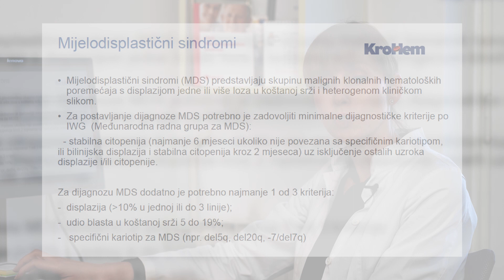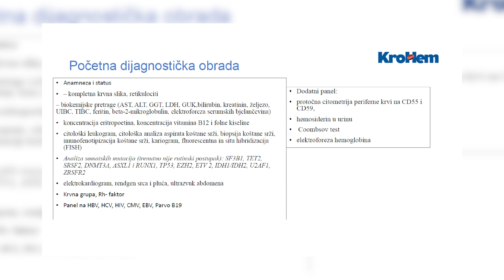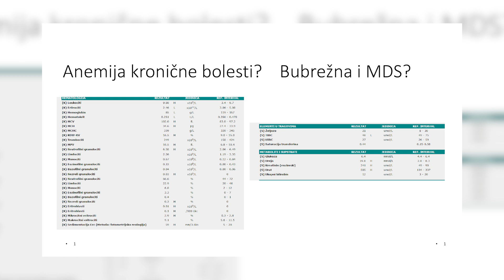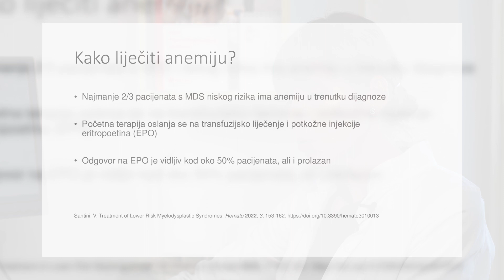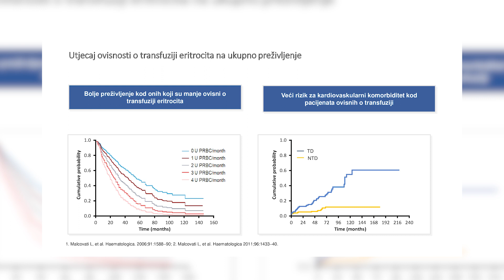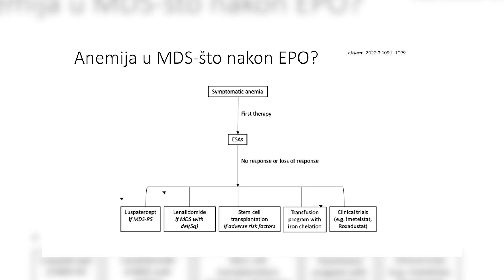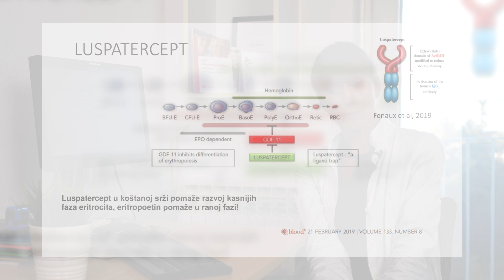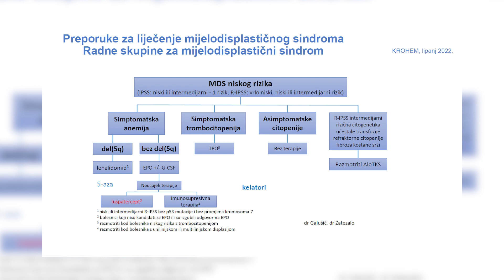1. ANEMIJA U MDS-u NISKOG RIZIKA : prim. dr. sc. Inga Mandac Smoljanović, dr.med.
Hrvatska udruga leukemija i limfomi (HULL) obilježila je Svjetski dan svjesnosti o mijelodisplastičnom sindromu (MDS) (WORLD MDS DAY) 25. listopada 2023. godine (SRIJEDA) s predavanjima kako slijedi:

1. prim. dr. sc. Inga Mandac Smoljanović, dr.med. (KB Merkur): „LUSPATERCEPT U LIJEČENJU ANEMIJE KOD BOLESNIKA S MIJEDLODISPLASTIČNIM  SINDROMOM NISKOG RIZIKA“,
2. prof. psih. Ana Mrčić, ujedno oboljela od MDS-a: “TJELESNA AKTIVNOST I TJELOVJEŽBA OBOLJELIH OD HEMATOLOŠKIH BOLESTI“, 3. Priča pacijenta: Antonio Majer, oboljeli od MDS-a. Predavanja možete pogledati u nastavku